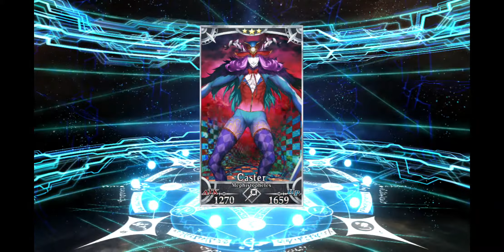[FGO NA 2021] MUSASHI BERSERKER SUMMER ~ ROLLS ~ PART FINAL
Hola a todos!. Pasaron algunos dias pero logre juntar tickets así que los vamos a tirar. Go! Sin mas que decir Disfrútenlo!